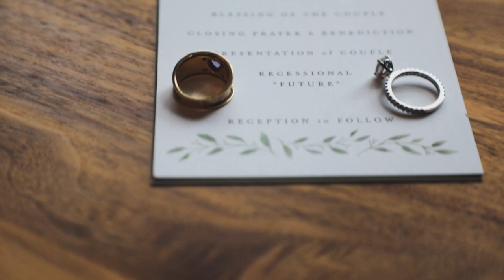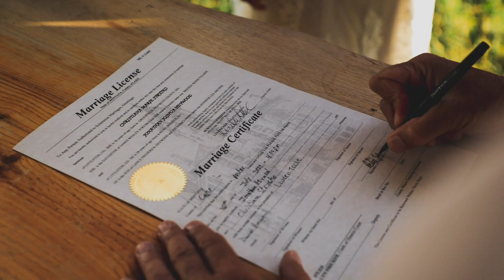COMMITTED TO EACH OTHER | The Heywood's | A Montana Destination Wedding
Jonathan & Christiana's wedding video was filmed at The Silver Knot in Ronan, MT

Are you looking for a wedding video (or just engaged)? We'd love to help!

We instantly felt an instant connection with Jonathan & Christiana and were so thrilled that we got to capture their wedding video in Mission Valley, MT. Both individuals made it very clear that they wanted their wedding video to be God honoring. We are thrilled to bring this vision to life.

There were so many amazing moments throughout the day, but hearing Jonathan & Christiana share their personal vows to each other was a highlight! Both of their individual senses of humor shined throughout their vows, and it was evident that they will remain committed to each other.

Rising Wolf Visuals is a Wedding Videography company based near Whitefish, MT right outside Glacier National Park. We would love to be your Wedding Videographer for your Montana Wedding or Destination Wedding.